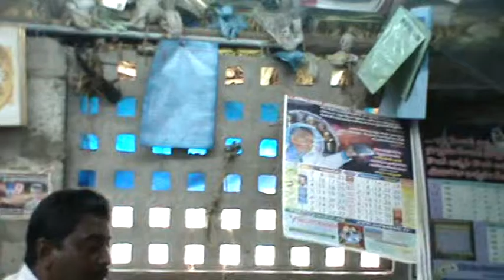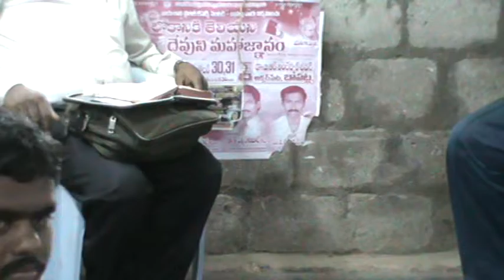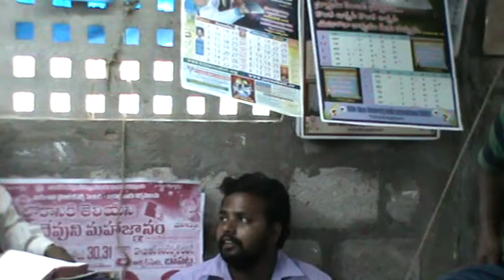క్రీ స్తు సా క్షు లకు యె హోవ సాక్షు లకు జరిగిన వాదము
క్రీస్తు  కాలంనుండి  బై బిల్  నమ్మిన  వారందరు క్రీ స్తు కే  సా క్ష్యం  చె ప్పాలని  తండ్రి అ యిన  దేవుడు  నిర్ణ యించాడు